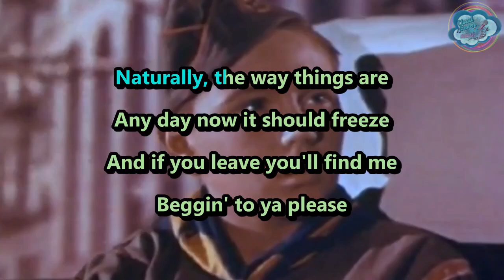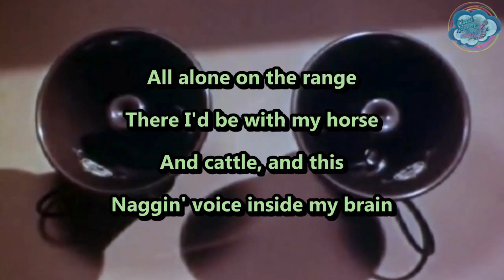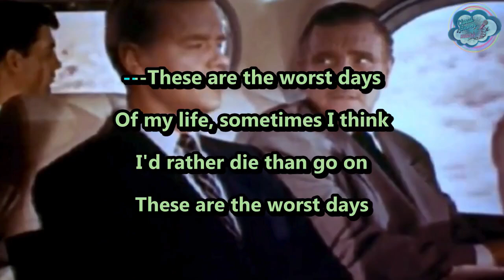Havalina - Worst Days - karaoke - instrumental